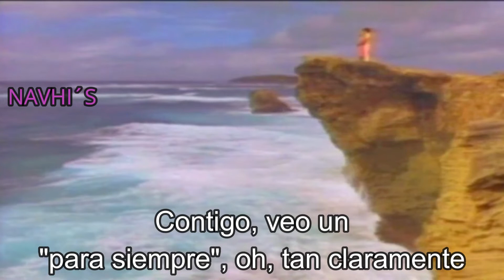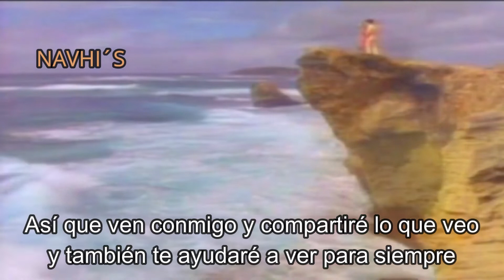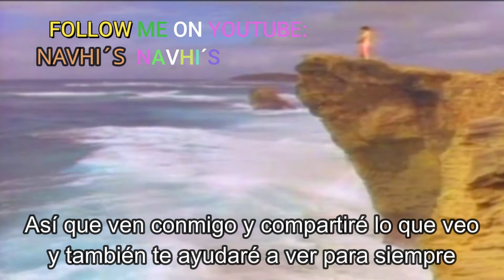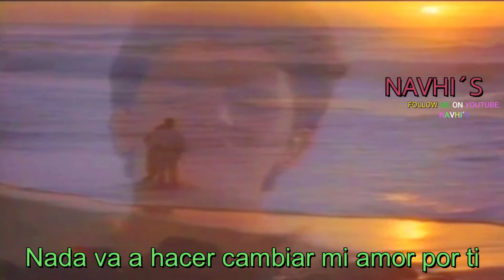GLENN MEDEIROS NOTHING GONNA CHANGE MY LOVE FOR YOU NADA CAMBIARA MI AMOR POR TI SUBTITULADO NAVHI'S